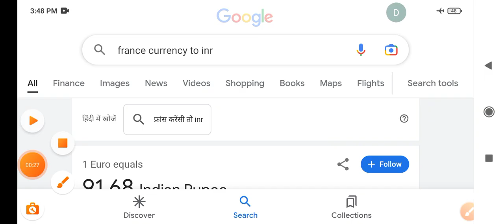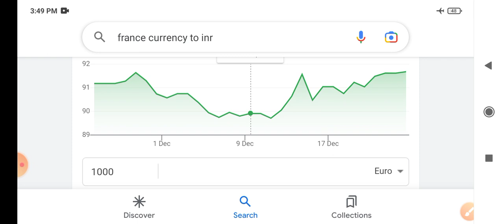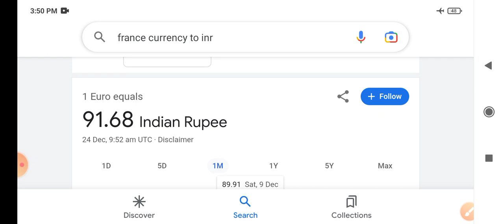France currency in indian rupees rate today || france currency exchange rate indian rupees today